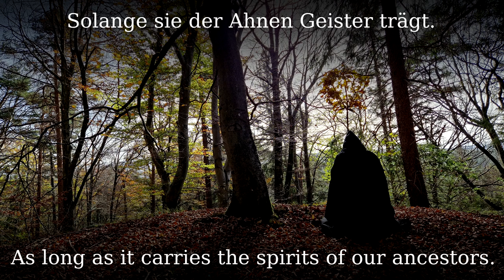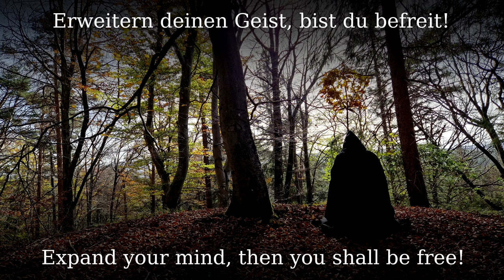Kraftort [German neofolk song][+English translation]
From the band Falkenstein.

●▬▬▬▬▬▬▬▬▬♬❈ LYRICS ❈♬▬▬▬▬▬▬▬▬▬▬●

Spürst du diesen Ort? Spürst du diese Kraft?
Allgegenwärtig ist der Ahnen Macht.
Ewig war die Zeit, als kein Mensch gesehn;
Die Kraft des alten Ortes zu verstehn!
Erhaben, alt und stolz: Die heilge Eiche lebt,
Solange sie der Ahnen Geister trägt.

Die alte, längst vergessene Geschichte
Lebt auf und heilt die Wunden dieser Zeit!
Geheimnisvolle Blicke und Gesichte
Erweitern deinen Geist, bist du befreit!

Stimmen schweigen nie;
Der Wind durch ihre Blätter weht.
Alt ist die Geschichte, die sie erzählt.
Jeder alte Stein teilt nun seine Kraft:
Siehst du des Ortes längst vergessene Macht?